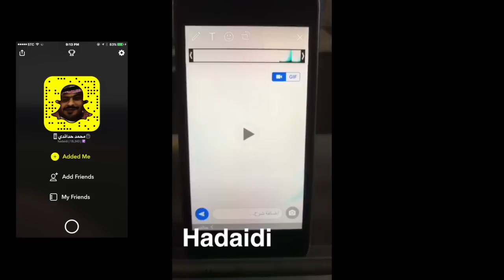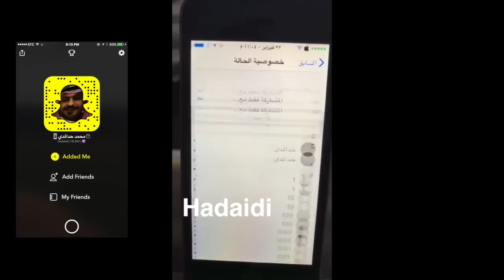شرح ميزة الاستوري في الواتس اب حالتي في الواتس اب